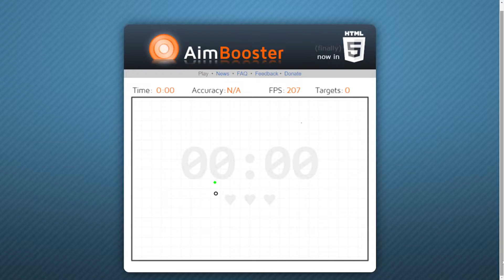Aimbooster Speed Training 5TPS 32s